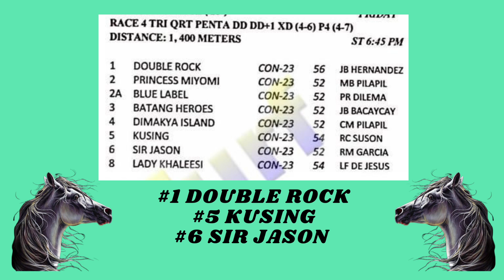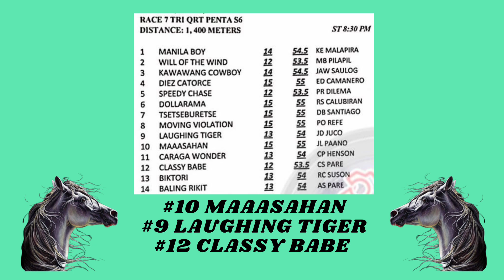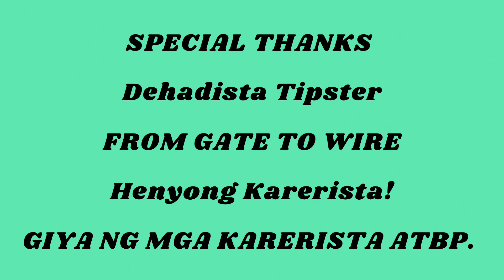Karera Kursunada & Tips Metro Turf Club MMTCI Friday Racing March 11, 2022